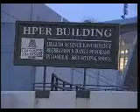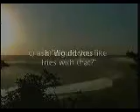Not So Late Show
We go "live" to the Fayetteville Post Office to see how things are going as tax day deadline nears